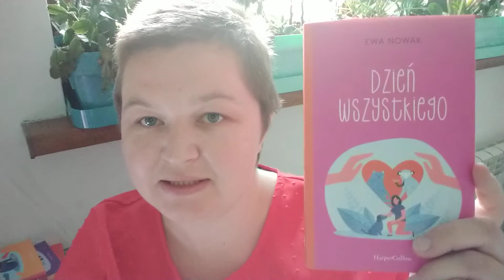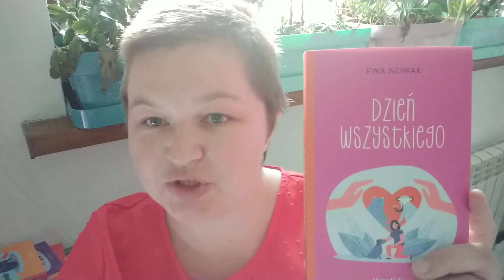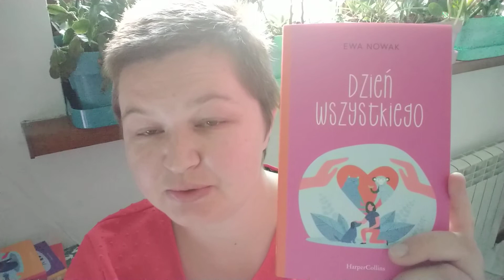Ewa Nowak "Dzień wszystkiego"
W formularzu PIT wpisz numer:
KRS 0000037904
W rubryce „Informacje uzupełniające - cel szczegółowy 1%” podaj:
25068 Sikorska Aleksandra

Oli terapię można także wesprzeć wpłacając darowiznę na konto:
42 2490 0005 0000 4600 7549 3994
Tytułem:
25068 Sikorska Aleksandra darowizna na pomoc i ochronę zdrowia